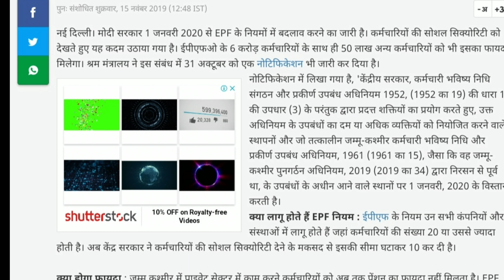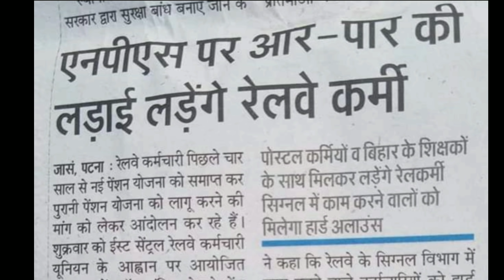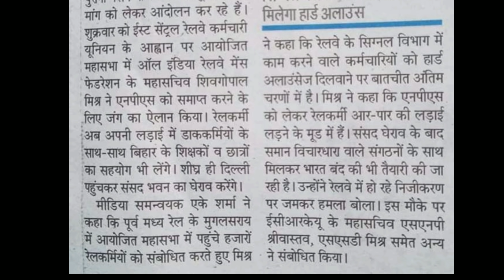आज की 2 बड़ी खबर सभी सरकारी कर्मचारियों और पेंशनभोगियों के लिए